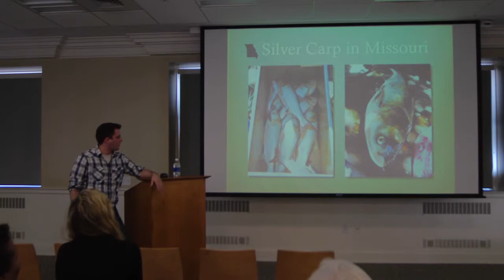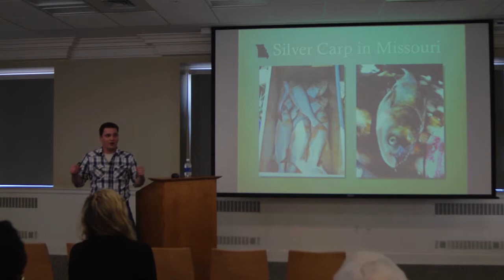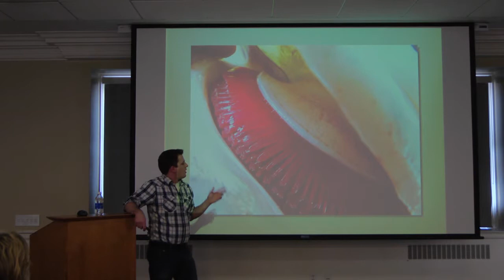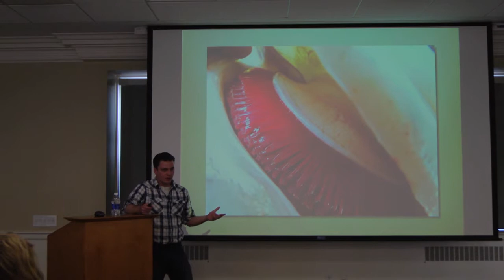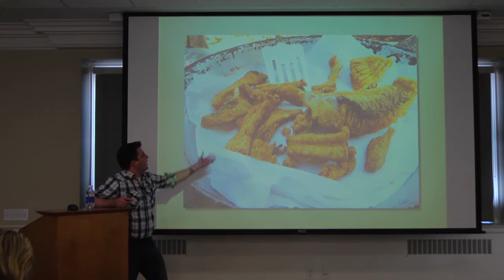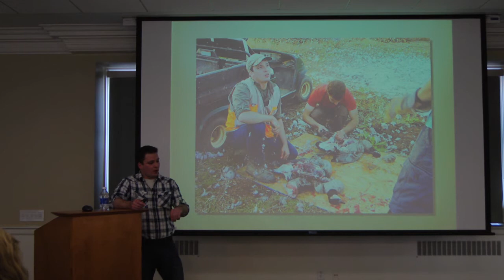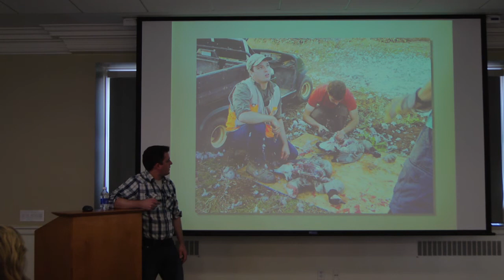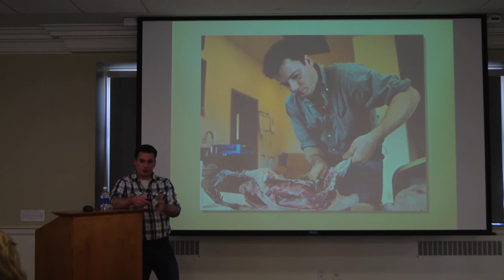Jackson Landers, Part 3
The first of the 2014 Visiting Environmental Writers Series at UVa's Brown Residential College, Jackson Landers is a writer, teacher, and hunter. In this talk, he outlines his personal journey from growing up in a vegetarian household to being an advocate for hunting to control invasive species and restore damaged ecosystems. Landers has authored two books, "The Beginners Guide to Hunting Deer for Food" and "Eating Aliens."